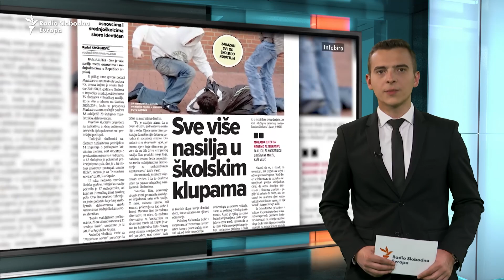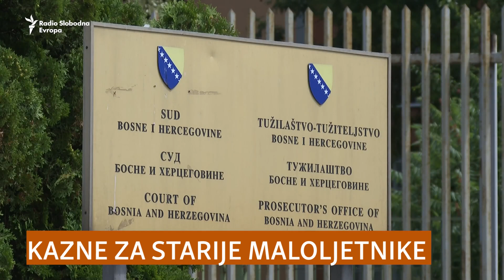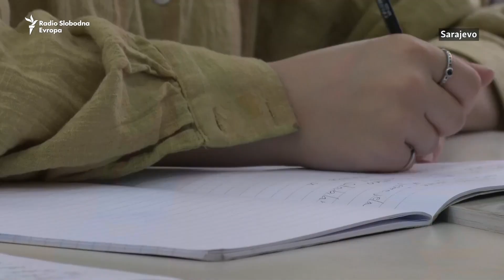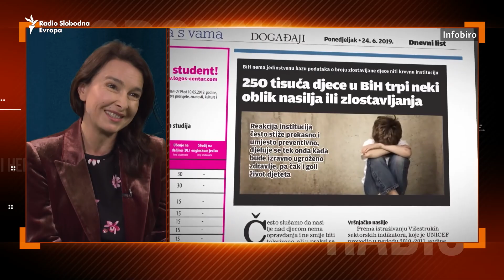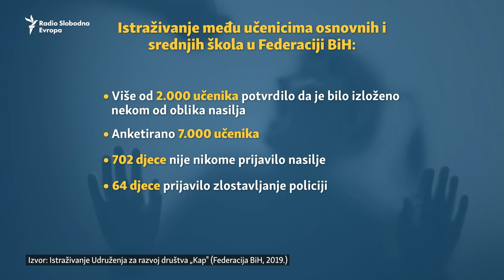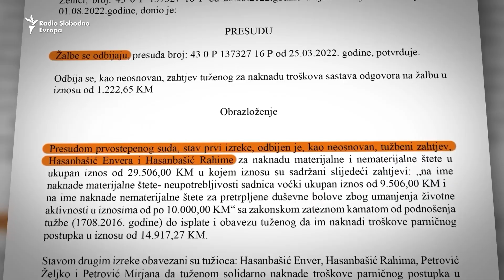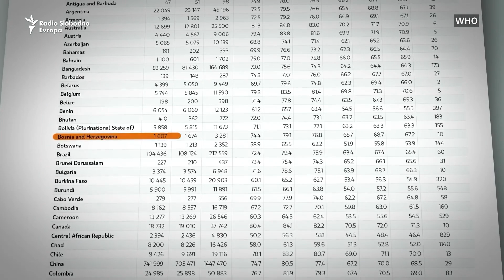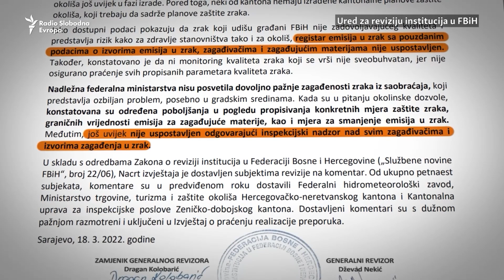TV Liberty: Tragedija koja je potresla region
Na državnom nivou u BiH nema podataka o slučajevima vršnjačkog nasilja. Resorna ministarstva, na upit RSE, odgovorila su da je u entitetu Republika Srpska u 2022. zabilježeno 49 slučajeva. U Federaciji BiH, iz MUP-a KS, kažu da su u 2022. evidentirali 54 krivična djela maloljetnika.